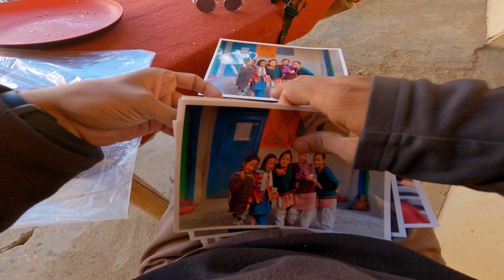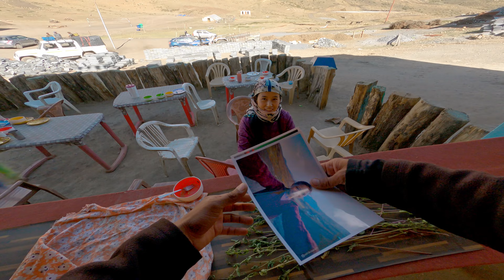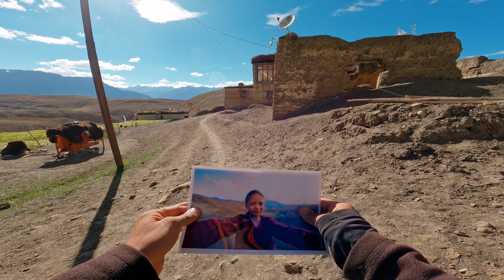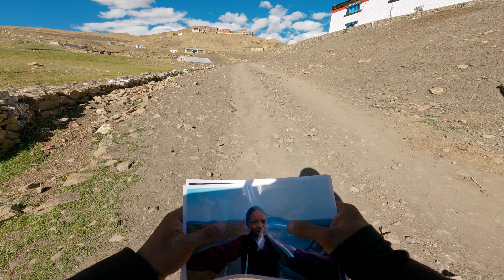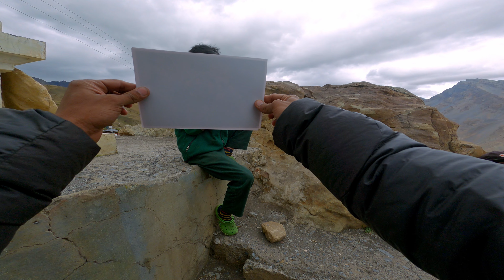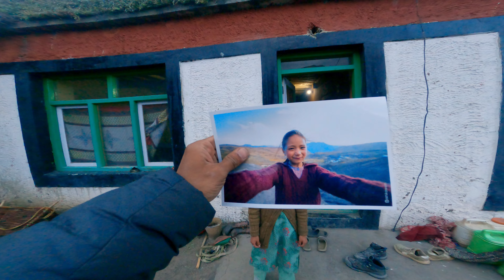Through The highest motorable road in the world - HIMACHAL PhotoVlog E14 Malayalam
Welcome to the Fourteenth episode of our Himachal Photo Vlog.
In this Vlog, I'm going through the highest motorable road in the world,
to find a girl in the photo i took years ago.
In the process ill be visiting the highest restaurant in the world,
Komic village and Demul VIllage -two of the remotest villages of India

വ്ളോഗിങ്ങിൽ  തുടക്കക്കാരൻ ആണ് , ഒരുപാട് പ്രശ്നങ്ങൾ ഉണ്ടാവാം, എല്ലാവരും ക്ഷമിക്കുക
നമ്മുടെ ഫോട്ടോ വ്‌ളോഗ് കൂടുതൽ അടിപൊളി ആകാൻ നിങ്ങൾടെ വിലപ്പെട്ട അഭിപ്രായങ്ങൾ കോമെന്റിലോ ഇൻസ്റ്റാഗ്രാം മെസ്സേജിലോ ഷെയർ ചെയ്യാനും ശ്രമിക്കുക

ഞാൻ എടുത്ത കൂടുതൽ ചിത്രങ്ങൾ കാണാനും, നിങ്ങളുടെ അഭിപ്രായം അറിയിക്കാനും എൻ്റെ ഇൻസ്റ്റാഗ്രാമിൽ വരാവുന്നതാണ്‌